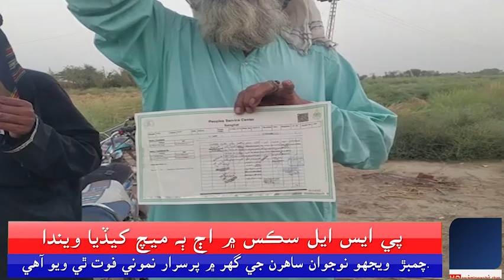سانگهڙ ۾ زمين جي قبضي خلاف بگٽي برادري جي ماڻھن پاران احتجاجي مظاهرو ڪيو ويو اان موقعي تي مڊيا سان ڳ